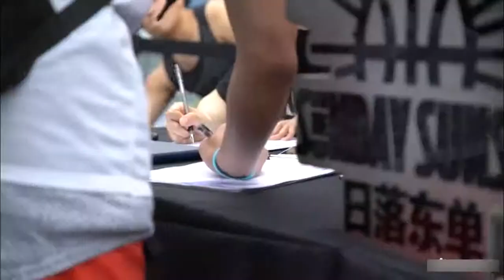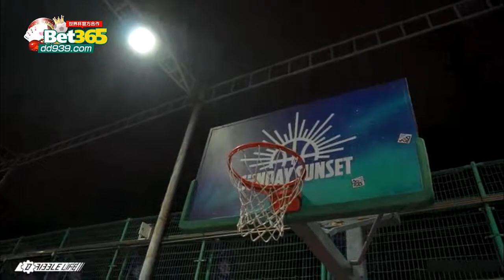30 勾手侠惊艳全场！2018日落东单WEEK2 DRIBBLELIFE制作